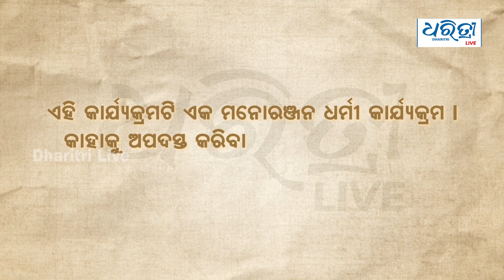ଅକ୍ଟୋବର ୨ରେ କଣ ମୁଁ ଜାଣିନି | Gandhi Jayanti Quiz 2022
ଗାନ୍ଧୀ ଜୟନ୍ତି ଅବସରରେ କିଛି ସହଜ ପ୍ରଶ୍ନର ଉତ୍ତର କିଭଳି ଆମ ଜନତା ଦେଉଛନ୍ତି ଦେଖନ୍ତୁ ଏହି ଭିଡ଼ିଓରେ . . .